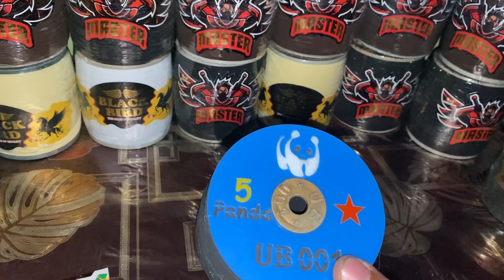UB 5 panda chemical door review 🔥 Very special thread for Gamers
Is vedio main UB company ki 5 panda 🐼 28 number thread ka review kiya hay
Iska result bht acha hay
Or yeah safe thread hay iska nuqsan wgera b nahi hay